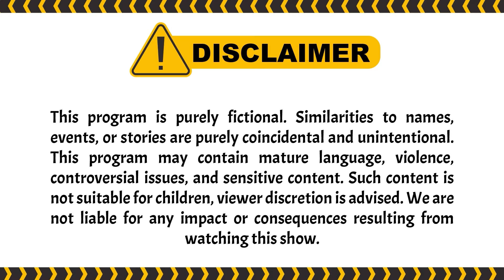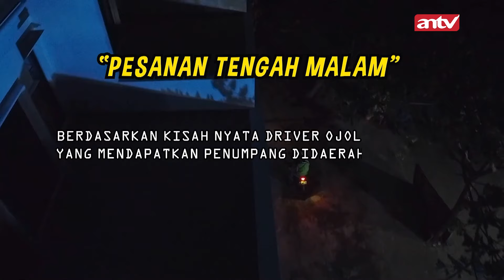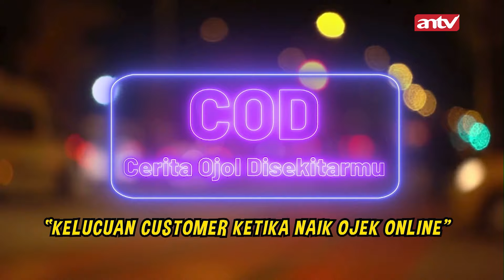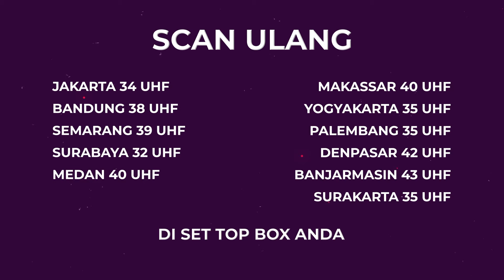Mbak Ojol Modus Ke Penumpang, Bikin Istrinya Emosi! | KAJOL ANTV Eps 34 Full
000013
000007